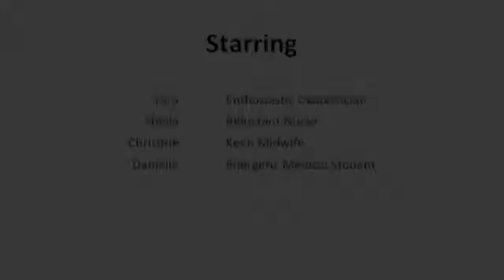MORE OB Skills Drill - Shoulder Dystocia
Demonstration of a skills drill of shoulder dystocia.